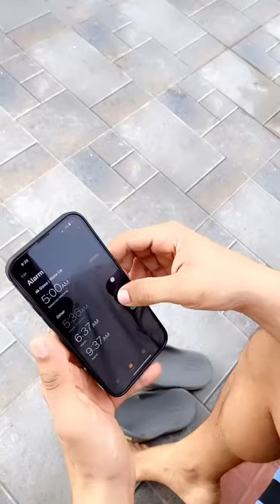ਵੇਹਲੜ Day 1 | Gurdeep Manalia | PVB